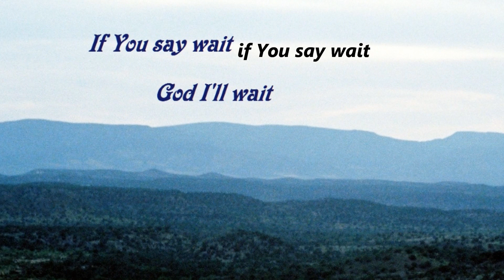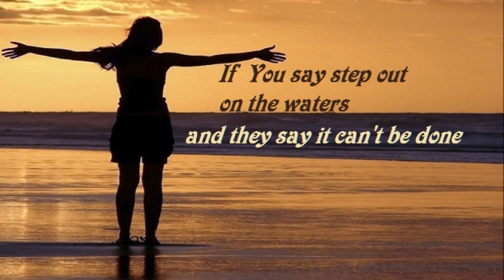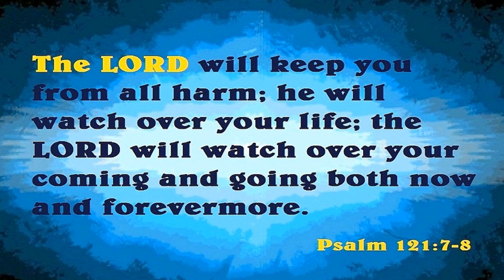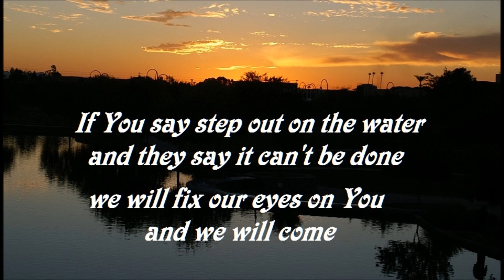364 If You Say Go (Miami Vineyard)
From Vineyard's "Miami Live" cd